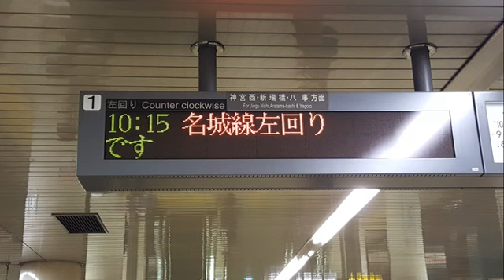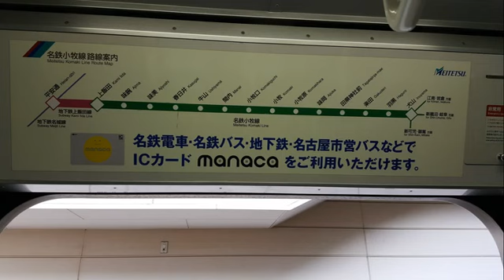DYA717 April 7, 2018 Inuyama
Meitetsu Komaki Hotel, MIZUHOUNDOJOHIGASHI Station, Yamazakigawa, Inuyama Festival.